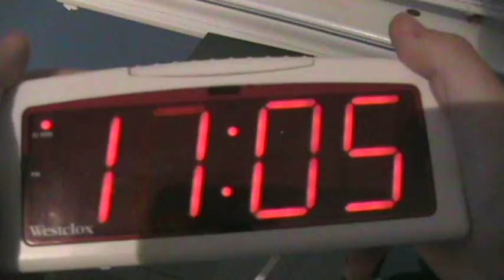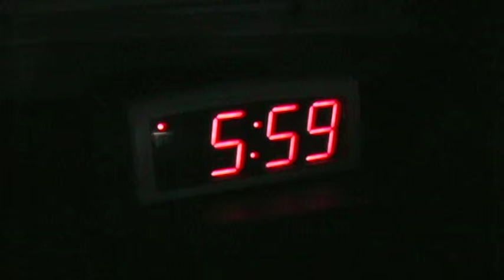Nathan Time Change newscast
This video is about the yearly spring and fall season time change events. The newscast has a few facts as to why and when we make the time change each year. It also includes interviews from MTSU students with their opinions about why we make the time change as well as an interview with history professor Derek Frisby on the origin of the time change.